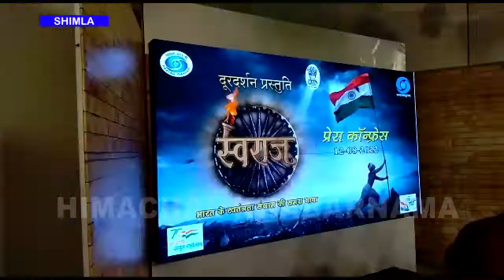दूरदर्शन कर रहा "स्वराज" भारत के स्वतंत्रता संग्राम की समग्र गाथा सीरीयल की शुरुआत